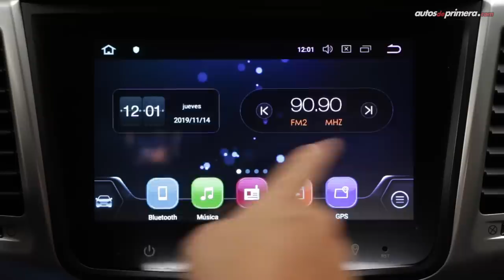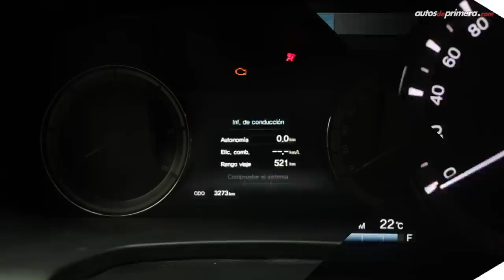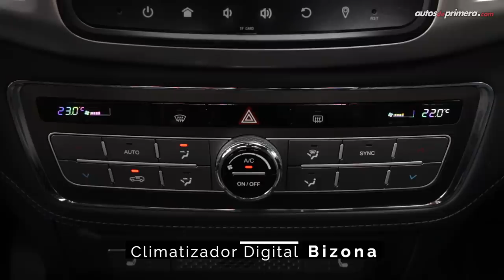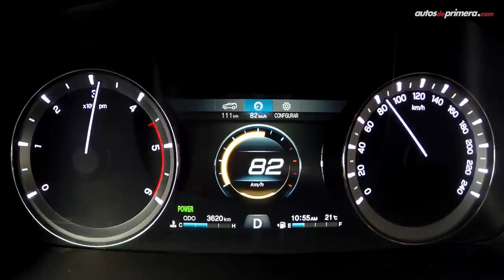Ssangyong Rexton Sports 🔥 Una pick-up fuerte y confortable 🔥 Prueba-Reseña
Ssangyong Rexton Sports, pusimos a prueba la nueva pick-up de la casa coreana. La nueva SsangYong Rexton Sports llega con motor 2.2L turbo diésel que desarrolla 180 HP y 420 Nm/Torque. La 2021 Rexton Sports trae tracción 4x4. ¿Qué les parece la Ssangyong Rexton Sports 2022? ¿les gustó la 2021 Ssangyong Rexton Sports? Déjanos tus preguntas o comentarios⬇

Precios Ssangyong Rexton Sports (noviembre de 2019):
— Ssangyong Rexton Sports Active 4x4 MT: $109’900.000
— Ssangyong Rexton Sports Active 4x4 AT: $117’900.000
— Ssangyong Rexton Sports Elite 4x4 AT: $125’900.000
— Ssangyong Rexton Sports Supreme 4x4 AT: $133’900.000 (video)

Presentado por: @Cesarbol (Instagram) | CesarArbol (Twitter), para @AutosdeprimeraYT